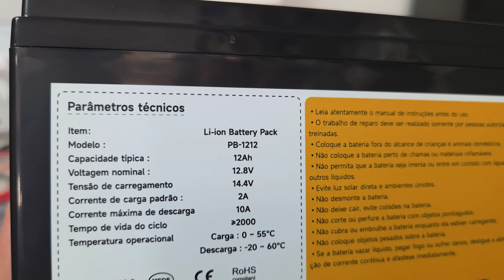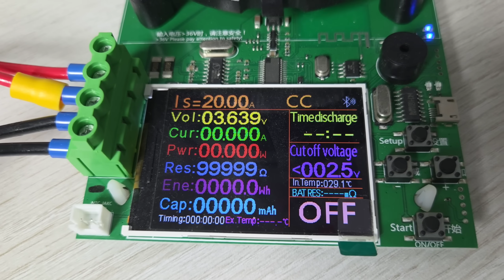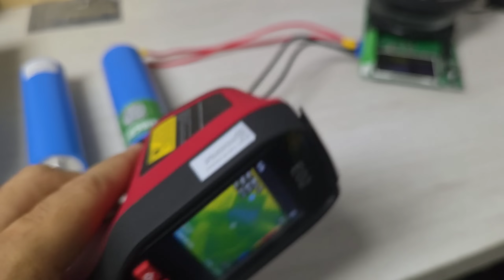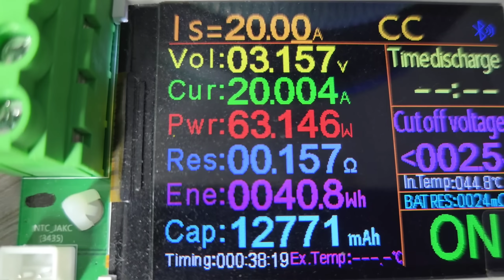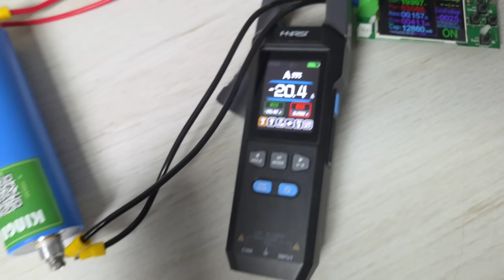LIFEPO4 C40 A DINAMITE DA KINGBO - E PB1212AH I Energia Solar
LIFEPO4 C40 KINGBO LIFEPO4 C40 KINGBO
Bateria Kingbo 12,8v 100AH LIFEPO4 BRMEGA07
Bateria Kingbo 24V 100AH LIFEPO4
4PCS 3,2V 52Ah LiFePO4 por APENAS R$850
2PCS 280Ah (8000 CICLOS) Kingbo Lifepo4
BAT 12,8V 12AH - PB1212AH KINGBO
BATERIA 48V 100AH LIFEPO4 KINGBO

HÍBRIDO Cara PRETA 120V 4000W (BR)

INVERSOR LVYUAN
INVERSOR HOULI
INVERSORES ATÉ 10KW LVYUAN
NEW JINSI PRETO
Super Inversor RELIABLE
inversores EPEVER

Controladores de carga MPPT NO BRASIL:
MPPT REAL TOP NO BRASIL ou
MPPT REAL TOP NO BRASIL -